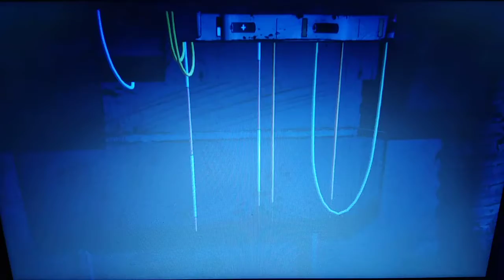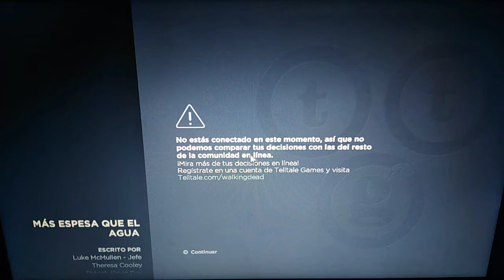The Walking Dead: A New Frontier - Capítulo 13 - Caos en Richmond (Gameplay Español)